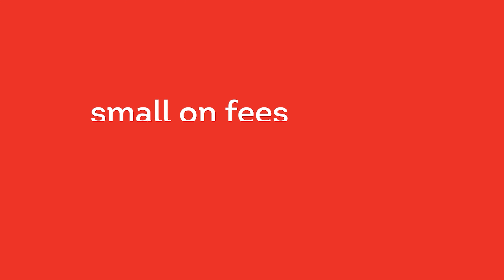77 Wyndham Road